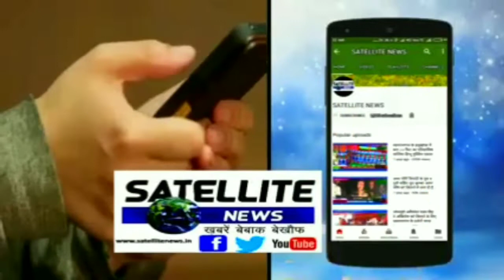अमित शाह का लेटेस्ट स्पीच देखें कैसे कांग्रेस को लपेटे में लिया तो बुआ बबुआ पर कसा तंज